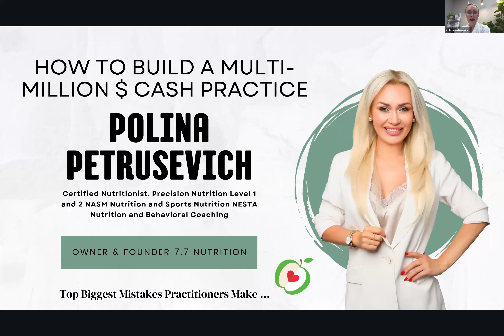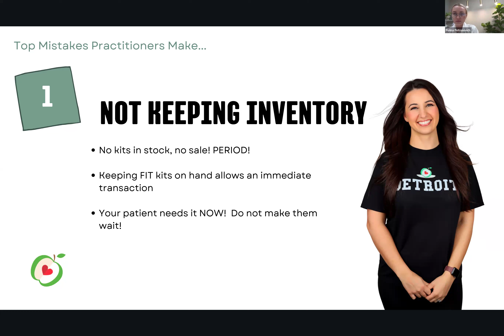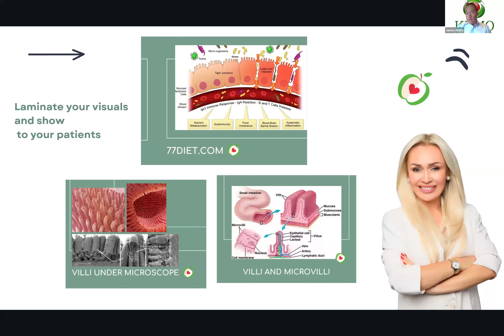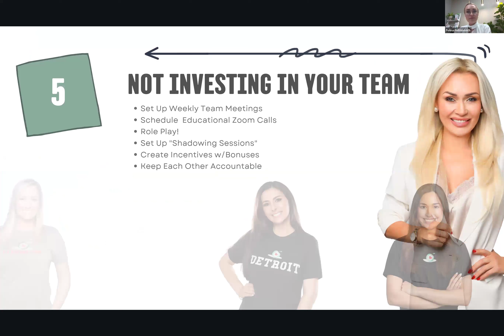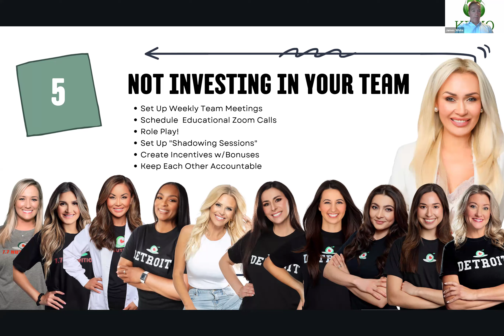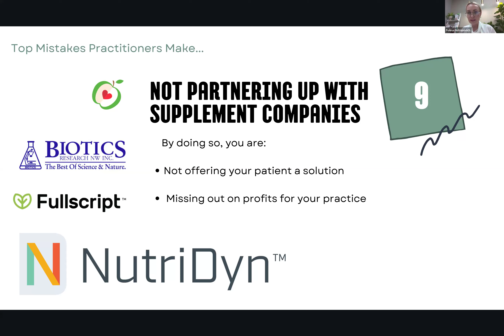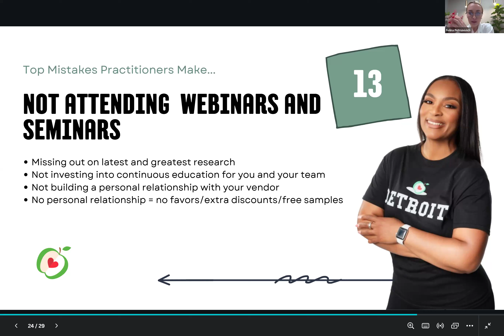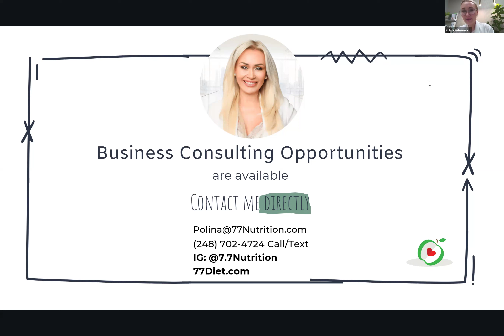KBMO Webinar - Transform Your Practice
Polina Petrusevich informs us on how to transform your practice into a multimillion-dollar success using KBMO Diagnostics FIT Test